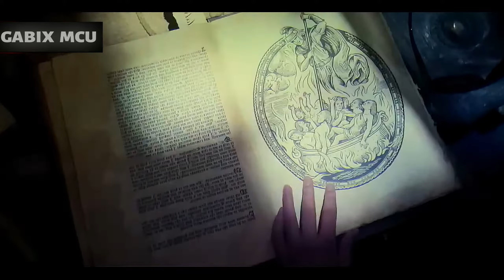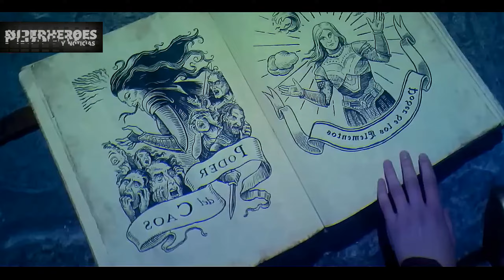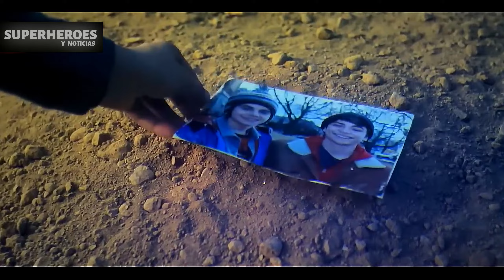SHAZAM 2 Resumen EN MINUTOS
Billy Batson y sus hermanos adoptivos Freddy, Mary, Pedro, Eugene y Darla, también dotados de superpoderes, tienen que enfrentarse a las tres hijas de Atlas: Hespera, Kalypso y Anthea.